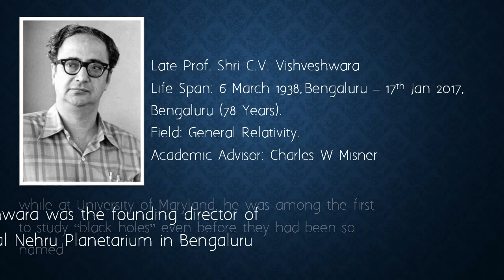Shri C.V. Vishveshwara ( Black Hole Man of India) Passes away.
The Black hole Man of India Late Prof Shri CV Vishveshwara Ji Passes away today, On his sad demise we would love to share in his invaluable contributions to the society and how he made all Indians proud on Internation forums.